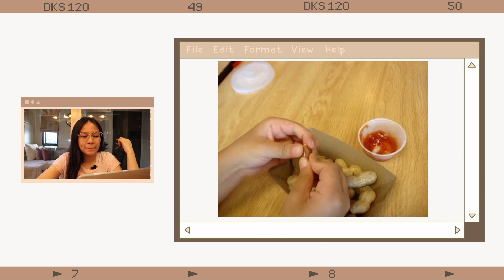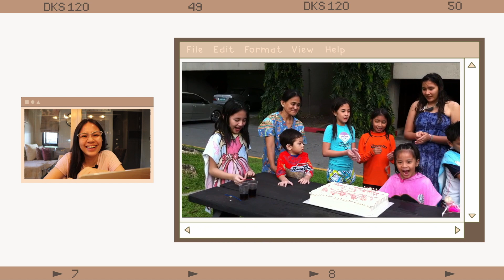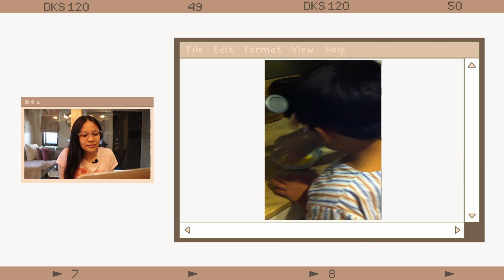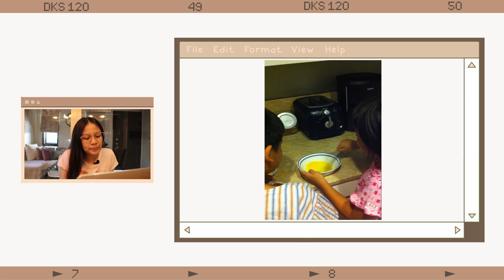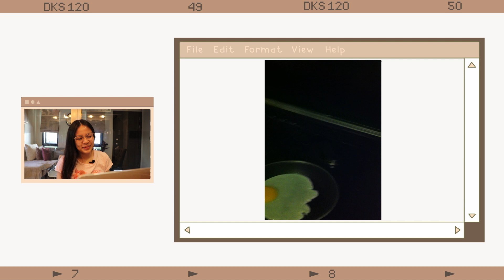Reacting To My Old Baby Videos!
i enjoyed walking down memory lane with you all :)) which ella baby video was your favorite?

also ty chynna for the video idea HEHE stay safe everyone :-)

about me:
-currently watching: Miraculous Ladybug, My Hero HAHA hi hails and jl
-currently reading: See Me by Nicholas Sparks
-currently loving: taking naps
-song recom: You, Dear by Eloise
-fun fact: my family and friends would call me dora since I had bangs for a while HAHA